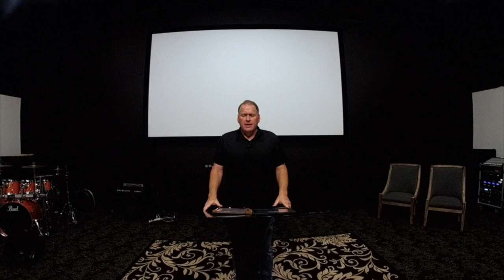Spiritual Warfare Lesson 7